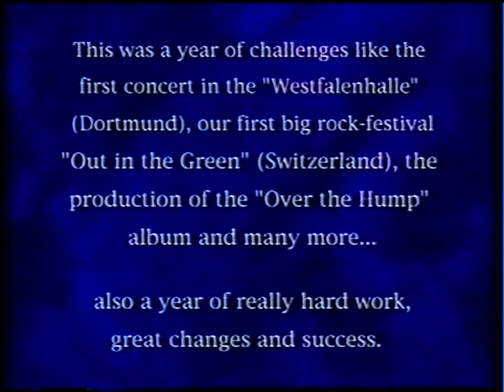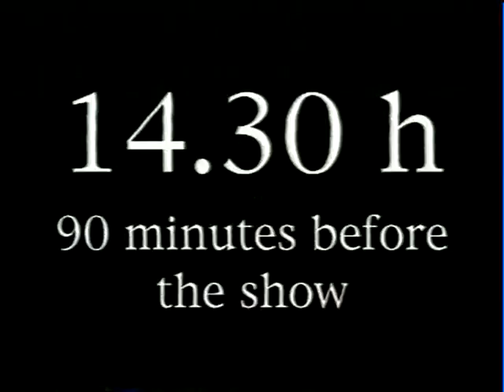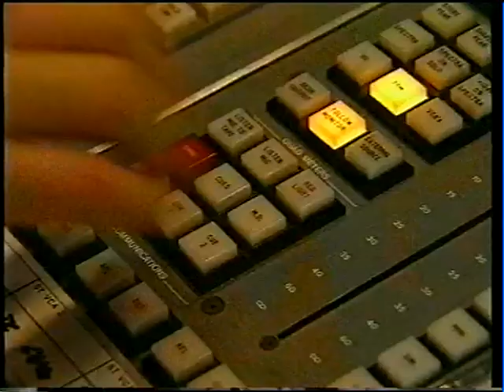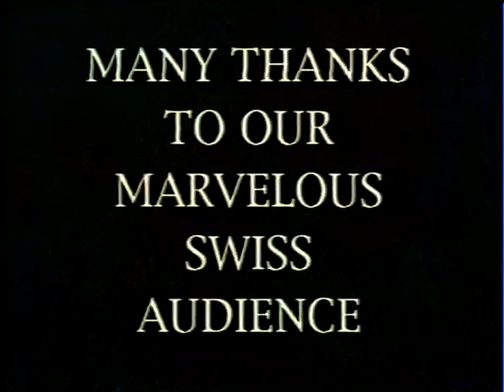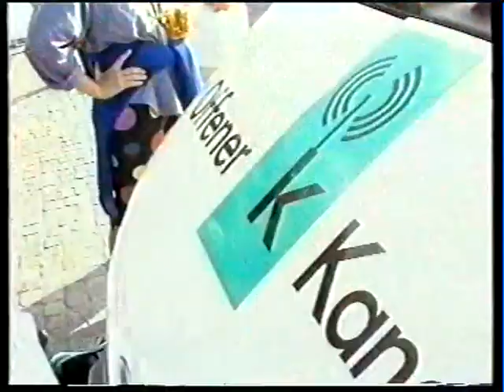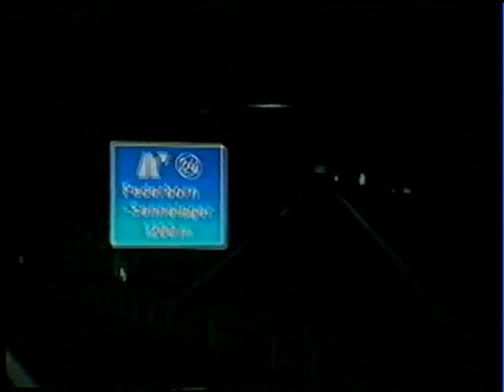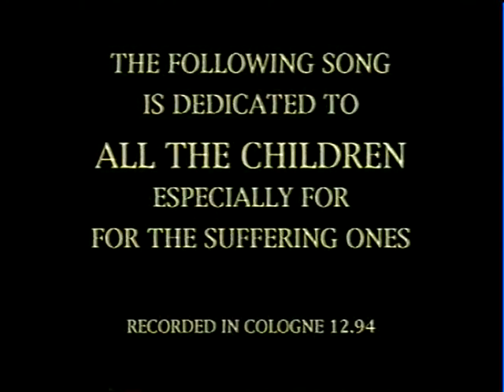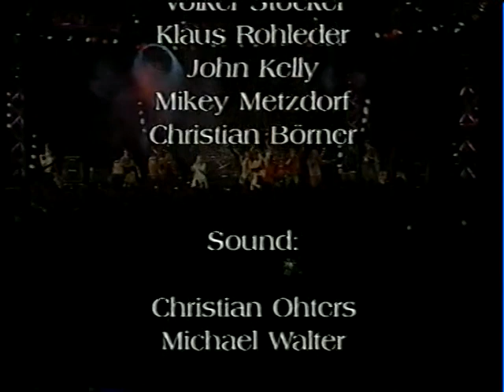The Kelly Family - Tough Road Vol. 3 (FULL)